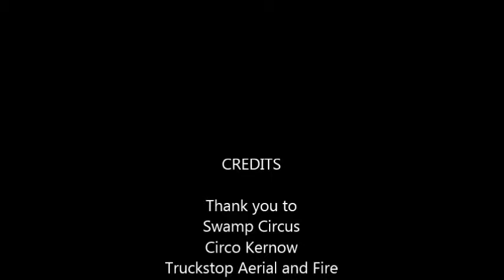Circo Inferno. Underground circus Freya silks Tanfest 2015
Freya  Fox Marven performing aerial silks for Tanfest 2015